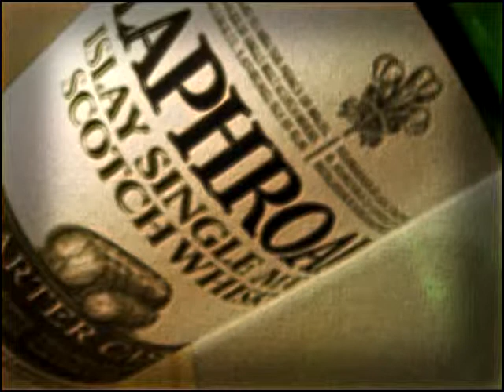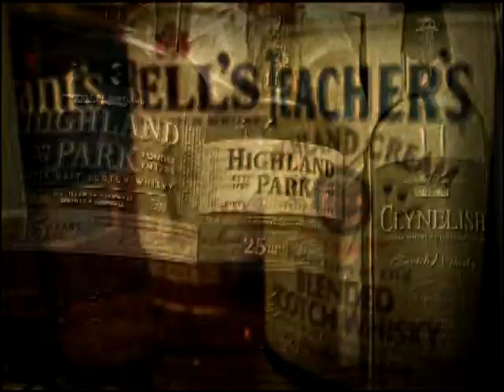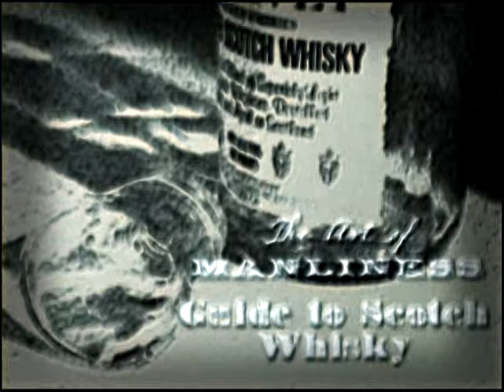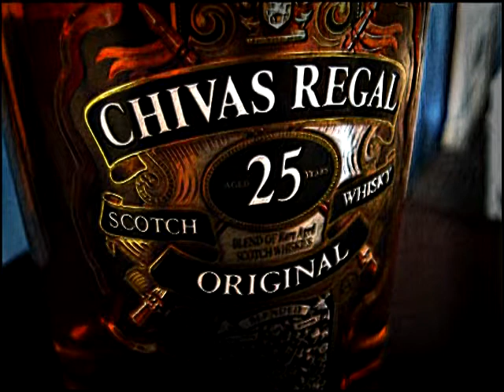D_E_A_C_O_N B_L_U_E_S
I made this homage to scotch whiskey a while ago, and just added some effects in a new software. Fun stuff, great tune by jazz greats.